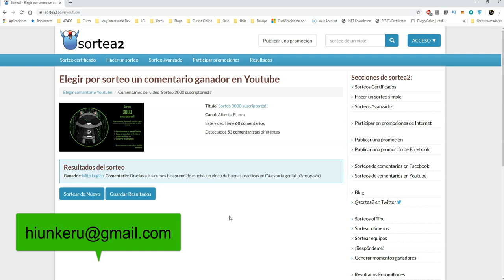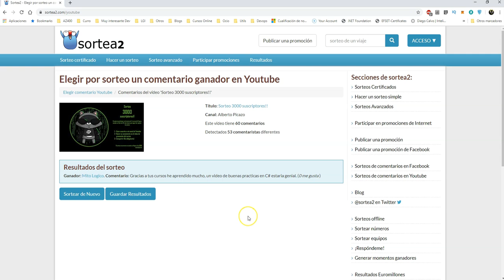Ganadores sorteo 3000 suscriptores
Felicidades a los ganadores del concurso de los 3000 suscriptores, nos volveremos a ver para los 5000!!!

Cupón de Promoción de 3000 suscriptores, por si te interesa adquirir el curso